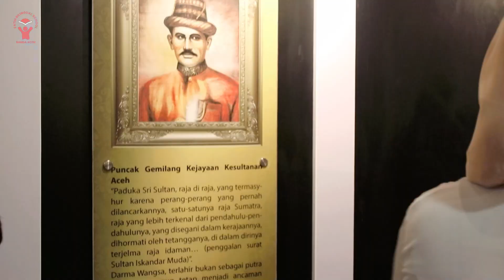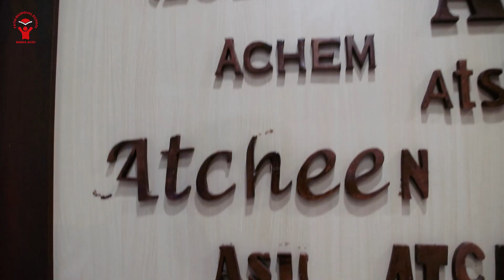IPS PKN WEEK || SD Teuku Nyak Arif Fatih Bilingual School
IPS PPKN WEEK yang ikut dimeriahkan oleh seluruh, guru, siswa dan orang tua  SD Teuku Nyak Arif Fatih Bilingual School.

Kegiatan IPS PPKN Week diisi dengan kegiatan Outing Program dimana seluruh siswa-siswi mengunjungi Museum Aceh untuk mempelajari sejarah Aceh di masa silam dan kegiatan ini juga diisi dengan kegiatan perayaan 17 Agustus dimana anak-anak dan orang tua sangat antusias dalam mengikuti berbagai perlombaannya.

Diantara perlombaan yang diadakan ialah:
Perlombaan anak diisi denagan lomba Balap Karung, Makan Kerupuk, Tari Tambang, Bawa Kelereng dan  Bakiak

Lomba orang tua diisi dengan Bakiak, Lomba Balap Karung, Make up Mama dan Anak dan Voli Sarung Ayah

Semoga peringatan ini tidak hanya dapat menumbuhkan semangat untuk mengisi kemerdekaan Indonesia dan mempelajari tentang sejarah kemerdekaan, tetapi juga dapat menjadi ajang silaturahmi di antara siswa, guru, dan orang tua.